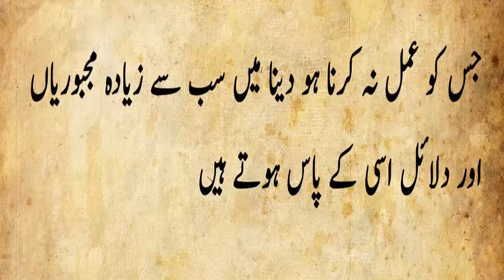Finaly I Find Ingredient For Pigmentation | Pigmentation Removal Soap | Skin Care Tips In Urdu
Pigmentation Removal Soap